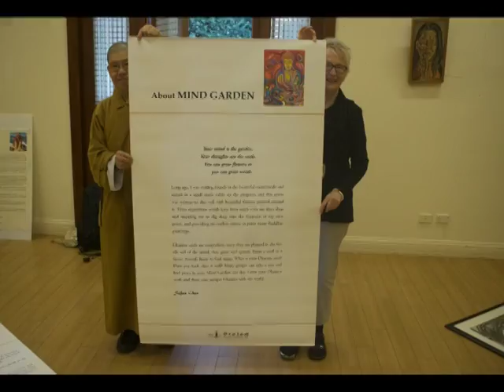Finished complete video